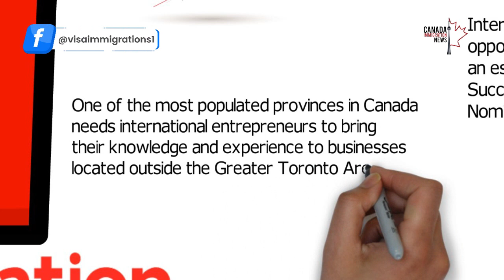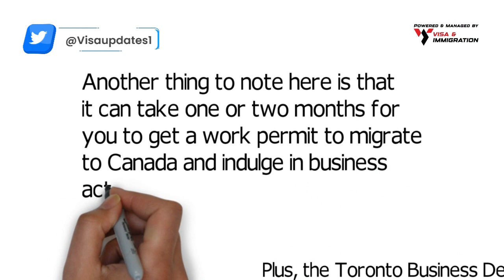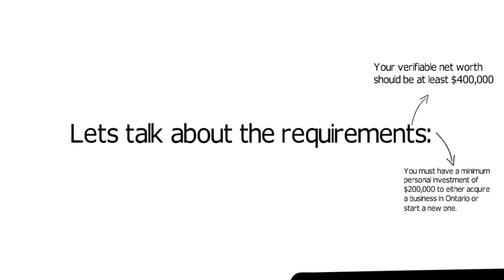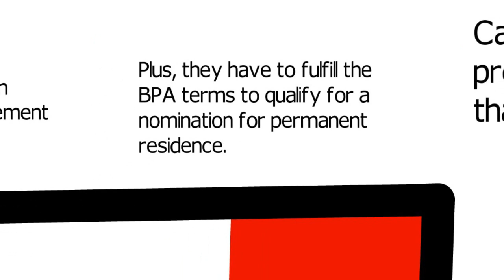Immigrate to Canada on Fast Track Visa announced by IRCC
Canada is offering a fast-track immigration program for international entrepreneurs, and that’s what we are going to talk about today. So, make sure to watch this video till the end, as we’ll also discuss the requirements for this immigration program to help you decide if you can apply for it or not.

International entrepreneurs get a fast-track opportunity to migrate to Canada by acquiring an established business through the Entrepreneur Success Initiative of the Ontario Immigrant Nominee Program (OINP).

One of the most populated provinces in Canada needs international entrepreneurs to bring their knowledge and experience to businesses located outside the Greater Toronto Area (GTA). It offers opportunities to 200 entrepreneurs seeking Canadian immigration, allowing them to either acquire an existing business or start a new one.

Initially, applicants can migrate to Canada on a work permit and become eligible for permanent residency after 20 months if they fulfill the program’s criteria.

What’s important to note here is that the Toronto Business Development Centre (TBDC) manages the Entrepreneur Success Initiative with a team of experts to help international investors throughout the process.

Topics Discussed:

 - Entrepreneurs Get A Fast-Track Immigration Program
 - Requirements For The Entrepreneur Success Initiative

🔴 Telegram Channel ( By joining this Telegram Channel you agree to the T&C in our disclaimer